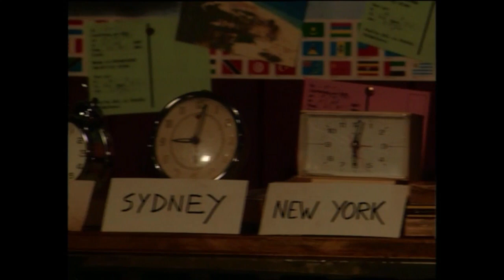Paul Merton - The Radio Ham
Paul Merton's re-enactment of Tony Hancock's  The Radio Ham